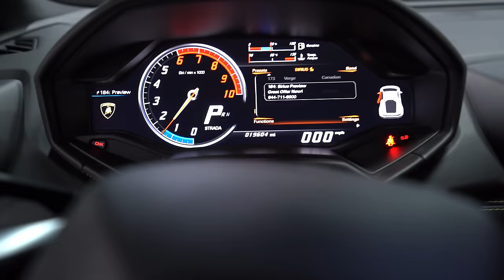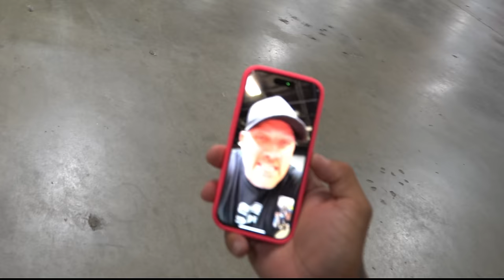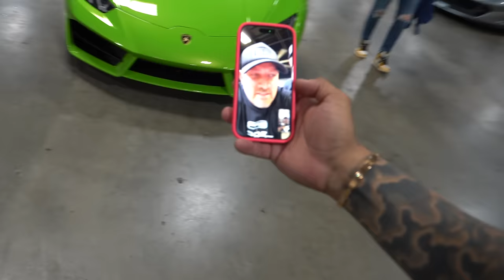REVEALING MY BRAND NEW SUPERCAR